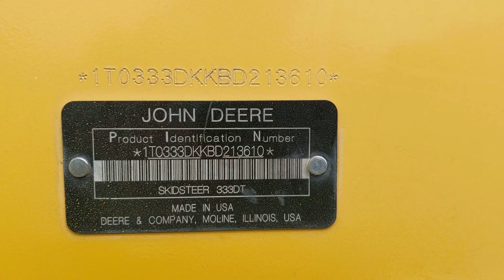2012 Deere 333D Compact Tracked Loader For Sale: Walk-Around Inspection Video!